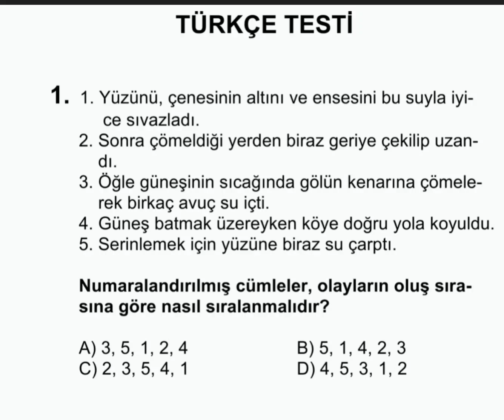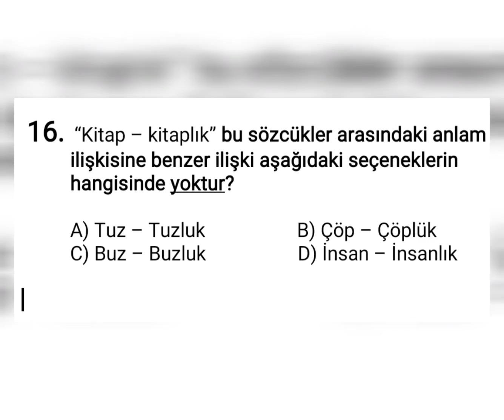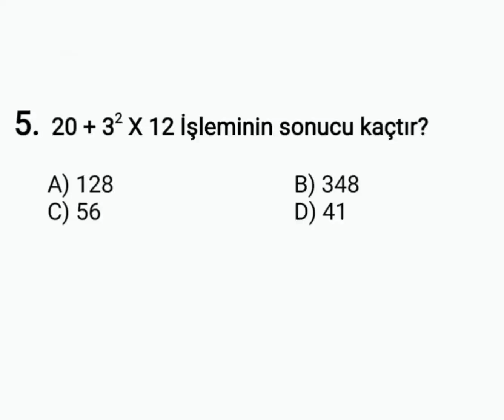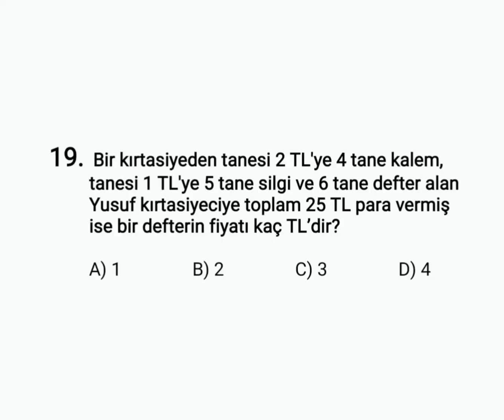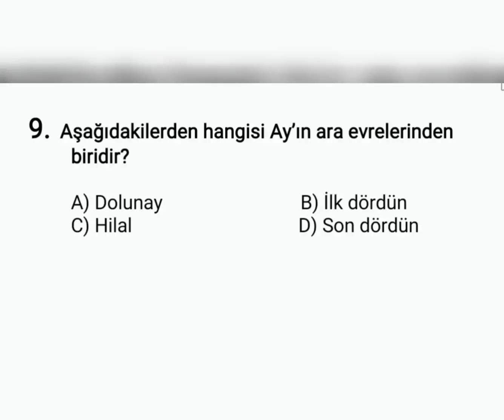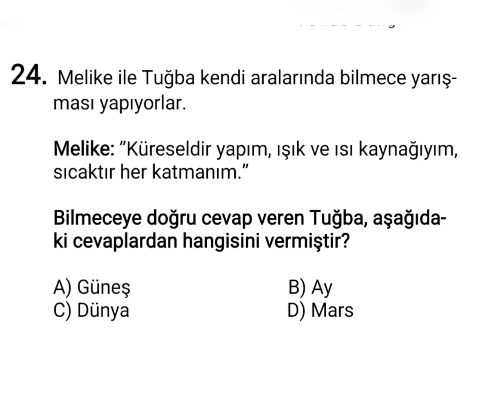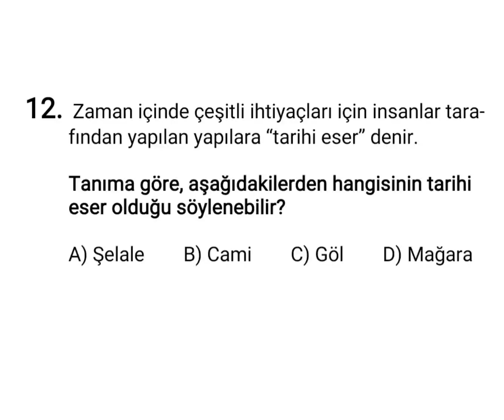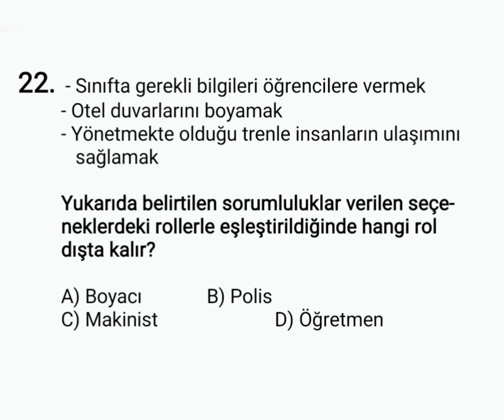5.Sınıf Parasız Yatılılık ve Bursluluk Sınavı 2022 / Deneme 1 / cevaplar ve word dosyası açıklamada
5.Sınıf Parasız Yatılılık ve Bursluluk Sınavı Deneme 1 . Çözerken videoyu durdurmayı unutmayın arkadaşlar. Hepinize başarılar,
bu linkten sınavın word halini ve cevap anahtarını indirebilirsiniz,